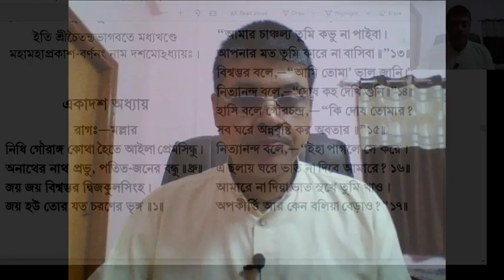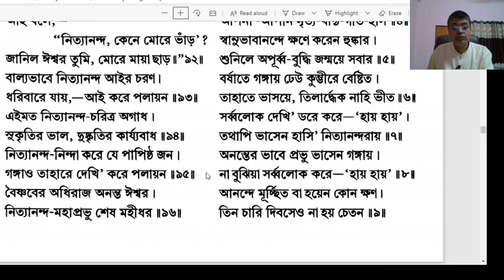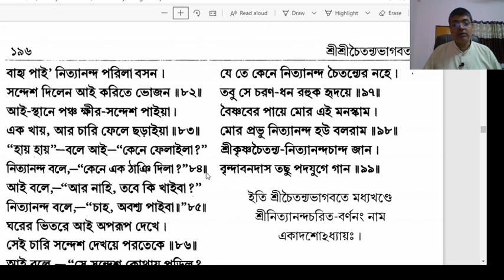শ্রীচৈতন্যভাগবত মধ্য খন্ড অধ্যায় 11, Episode 71. Sri Chaitanya Bhagawat class by Jayesh Das